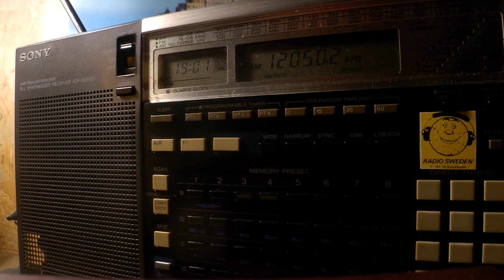20 11 2019 Radio Ndarason International in Kanuri to WeAf 1900 on 12050 Ascension